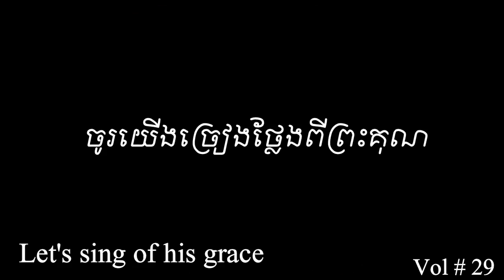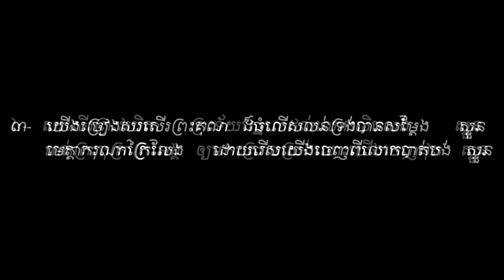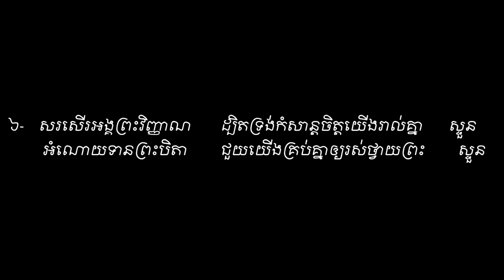Let's sing of his grace. Vol # 29 ចូរយើងច្រៀងថ្លែងពីព្រះគុណ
ទំនុកខ្មែរបរិសុទ្ធ Vol # 29 ចូរយើងច្រៀងថ្លែងពីព្រះគុណ